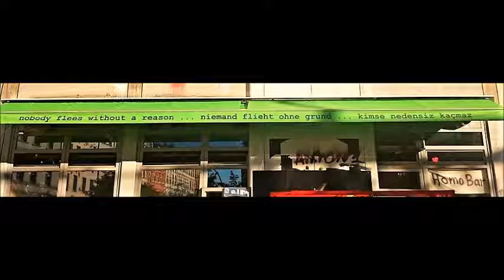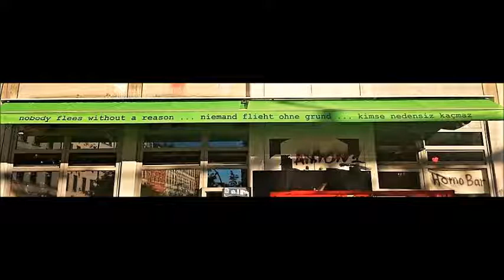Can 2. Bölüm // Almanya'da evlenme, vize değiştirme, Berlin'de yaşam ve ev arama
Can'la yaptığımız sohbetin bu bölümünde Almanya'da evlenme süreci, Türkiye'de yaptığı hazırlıklar, Almanya'daki vize değiştirme hikayesi, burdaki hayatı ve Berlin'de ev arama hakkında konuştuk.